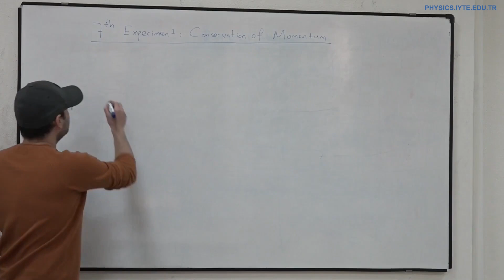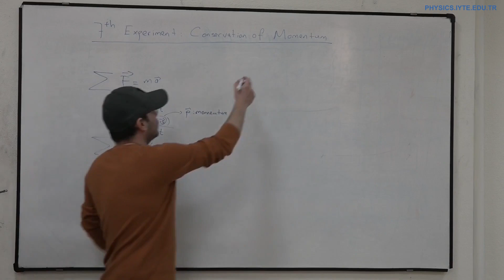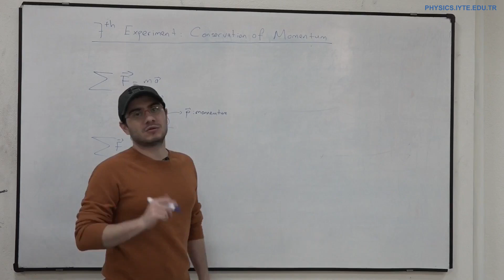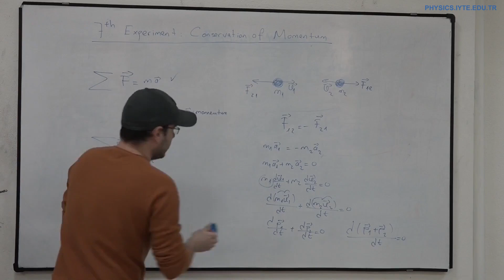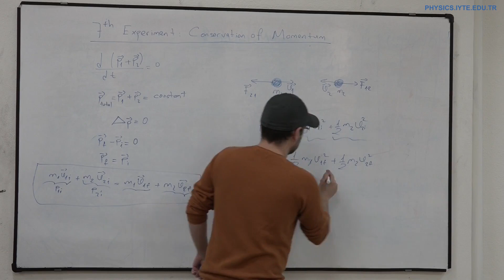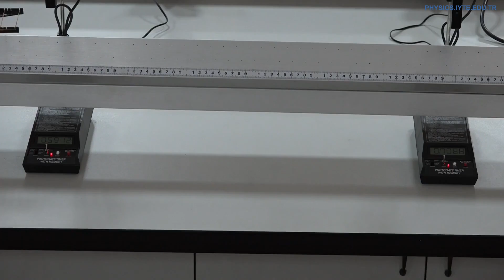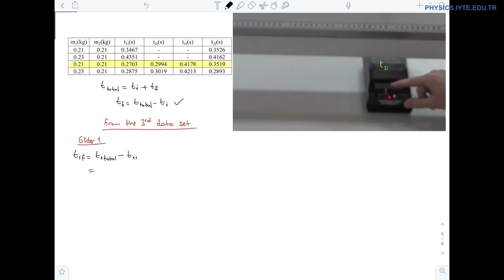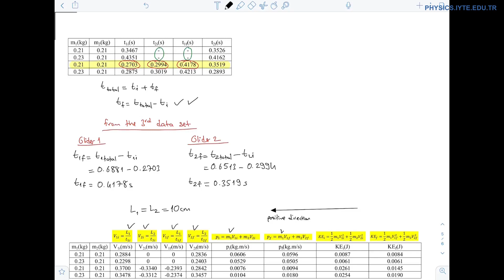PHYS111 - Experiment 7 : Conservation of Momentum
Assistant:
Hakan Asaf Fırat

Record:
Erdoğan Bulut Kul
Gürcan Coşgel

Edit:
Gökhan Öztarhan
Mustafa Çevlikli
Sevil Altuğ